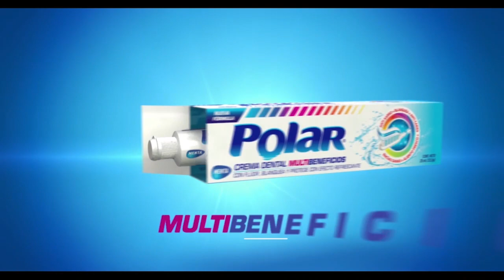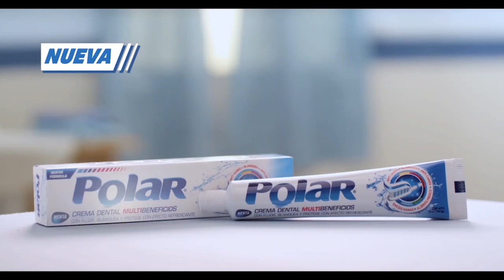Sin Filtros Rafael Correa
¡Bienvenidos y bienvenidas a la señal de Global Digital TV!

Estreno de la segunda temporada de Sin Filtros nada que esconder Rafael Correa Delgado, Expresidente de la República del Ecuador, como invitado.